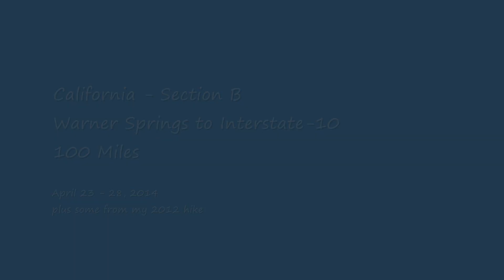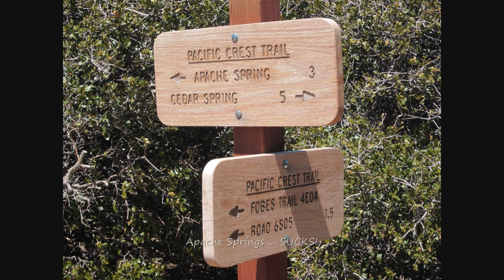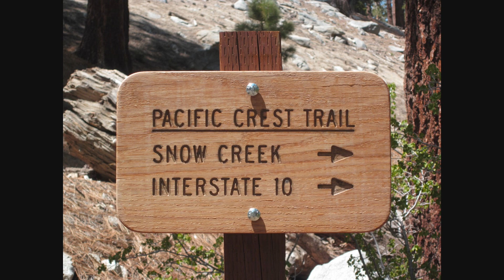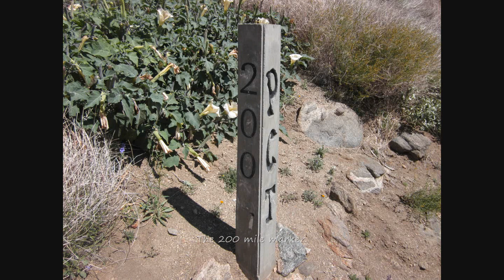PCT - Section B (California - 2014) : Warner Springs to Cabazon Pass (I-10)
Video from my Pacific Crest Trail 2012 & 2014 hikes of Section B (Warner Springs to I-10 Cabazon Pass) in Southern California. No narration and older camera technology in this video.

Highlights & Lowlights:
0:12     Agua Caliente Creek Region (Mile 114)
1:52     The Crumbling Guzzler Cistern (Mile 140)
2:25     Nance Canyon (Mile 141)
2:45     Table Mountain Truck Trail Water Cache (Mile 143)
2:51     Hwy 74 to Paradise Cade (Mile 152)
3:23     Apache Springs Junction - Downhill Suckage (Mile 169)
4:04     South Peak (Mile 174)
4:26     Idyllwild - My Favorite Trail Town (Mile 179)
5:05     Devils Slide Trail Back Up to the PCT - New Snow (Mile 179)
6:51     Strawberry Cienaga (Mile 182)
7:12     San Jacinto Peak View from Fuller Ridge (Mile 189)
7:47     San Gorgonio View, Highest Peak in Southern California (Mile 192)
8:29     Cabazon Pass & I-10 Vista View (Mile 197)
9:28     California Poppies Galore (Mile 198)
10:14   200 Mile Marker (Mile 200)
10:28   The Longest Switchback Ever (Mile 203)
11:33   The Land of Wind Turbines (Mile 207)
11:56   I-10 (Mile 210)
12:22   Trail Angel Ziggy & The Bear - Including a Hot Foot Bath! (Mile 211)